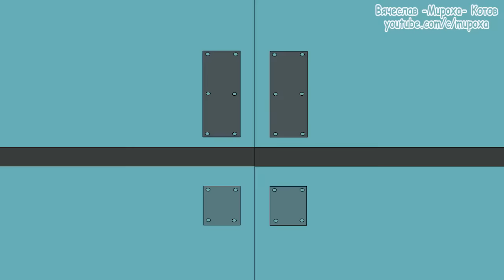ИГРА В СМЕШАРА (пародия на "Игру в кальмара"). Fake trailer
А вы узнали, кого из персонажей символизирует каждый из Смешариков?